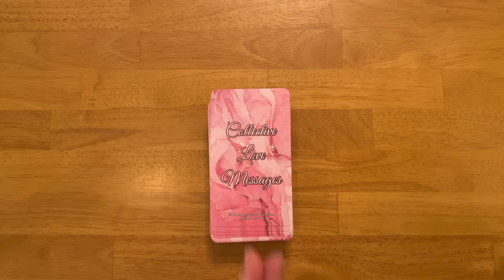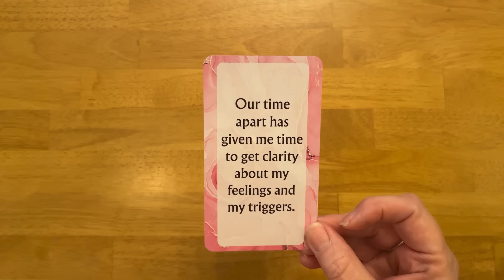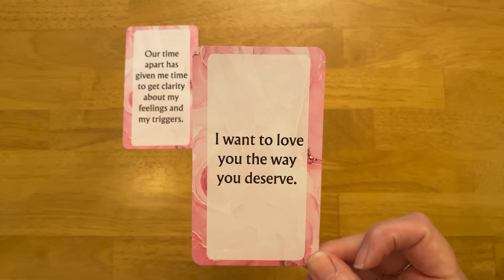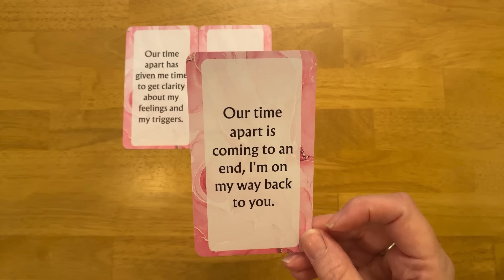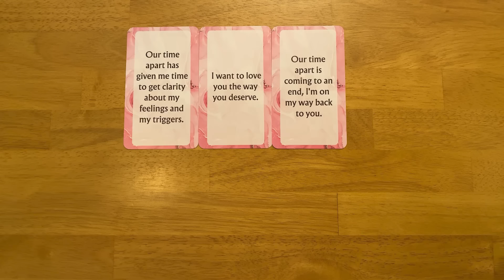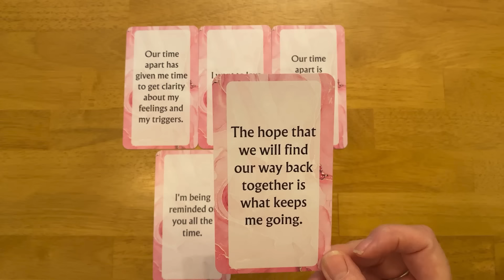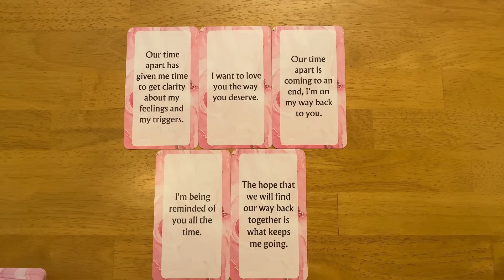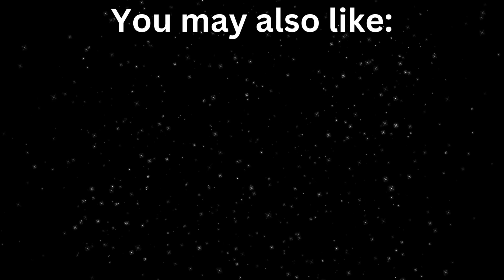THEY WANT TO REUNITE 🌸 THEY NEED YOU IN THEIR LIFE 💕 CHANNELED LOVE MESSAGE 💖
Your person wants to show you how much they love you through words and actions. Timeless , collective channeled message card reading from your person. (Divine masculine, divine feminine, twin flame, soulmate)  - Their honest thoughts, feelings and intentions. Take what resonates and leave the rest!

3RD PARTY KARMIC MESSAGES (messages from your person, twin flame, soulmate and 3rd party Karmics)